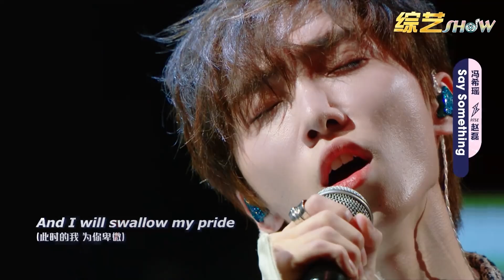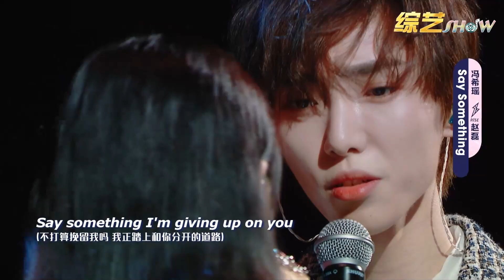💙冯希瑶赵磊舞台贴抱，周震南化身千年柠檬精：就是不一样啊！【明日之子3】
该视频源于《明日之子水晶时代》
《明日之子》包括：《明日之子第一季》《明日之子第二季》《明日之子水晶时代》《明日之子第四季》《明日创作计划》。